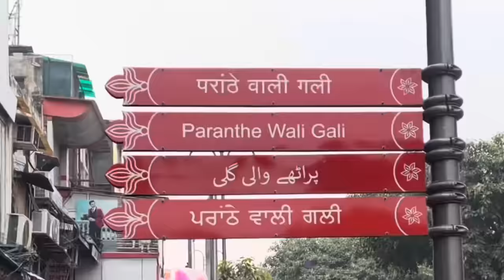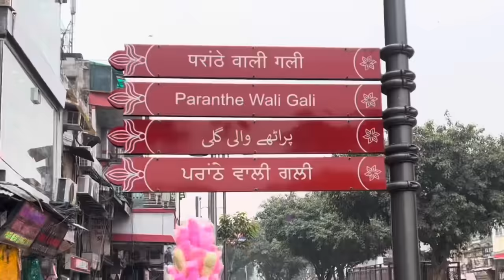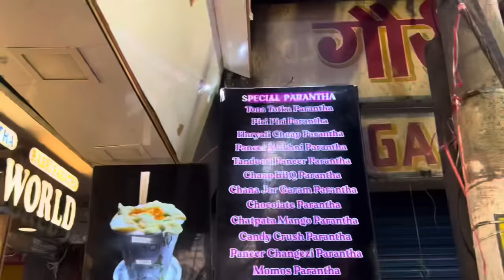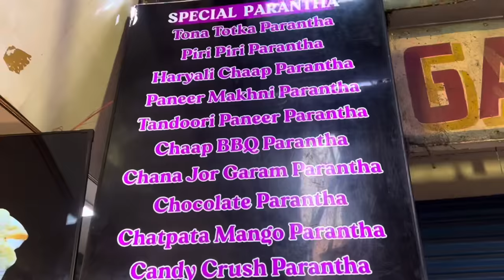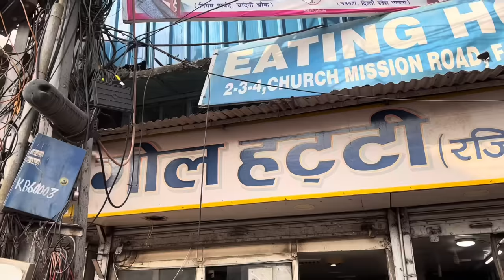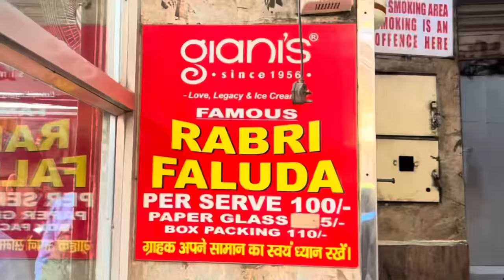CHANDNI CHOWK Top 7 Best Street Food| Famous food gems in old Delhi 6| Food Walk | Street Food India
In this video we will be covering amazing street food of old Delhi Chandni Chowk ….
This is a Street food walk starting from Lal Qila to Fatehpuri Masjid, covering all the famous food gems of chandni chowk.
Starting from old Jalebi wala , Parathe wali gali , Natraj Dahi Bhalla to Giani’s di Hatti.